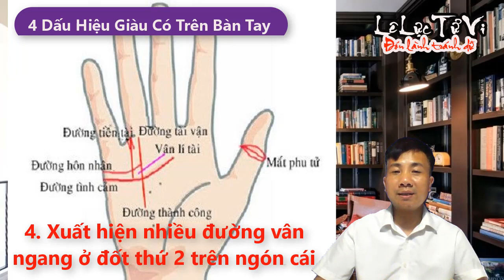4 Dấu Hiệu Trên Bàn Tay Dự Báo Tương Lai GIÀU SANG PHÚ QUÝ | Cách nhận biết người sắp giàu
Nếu một ngày nào đó trên bàn tay bỗng xuất hiện những dấu hiệu này thì chính là điềm báo bạn dễ gặp may mắn trong chuyện tiền bạc, Thần Tài “gõ cửa”, thậm chí còn dễ trúng số độc đắc… Đây là 4 Dấu Hiệu Trên Bàn Tay Dự Báo Tương Lai GIÀU SANG PHÚ QUÝ, Hưởng Trọn Lộc Trời, Tiền Vàng Ngập Két cũng là cách cách nhận biết người sắp giàu.
☘️ CÁC SẢN PHẨM LÊ LỰC TỬ VI ĐANG KINH DOANH
Hãy mua để ủng hộ kênh nhé các bạn! Cảm ơn quý vị nhiều.
► Siêu thị online dành cho mọi người, đặt hàng nhanh chóng
☘️ Sản phẩm độc quyền. Cam kết chính hãng 100%
☘️ THEO DÕI TÔI
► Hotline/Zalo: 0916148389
Tên Tài Khoản: Lê Văn Lực
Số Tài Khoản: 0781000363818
Chi nhánh Thanh Hóa